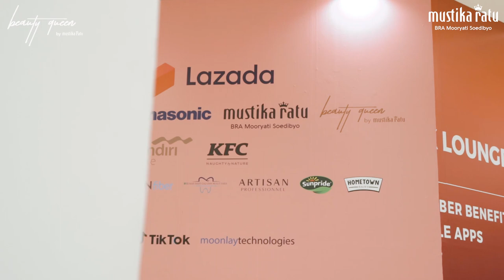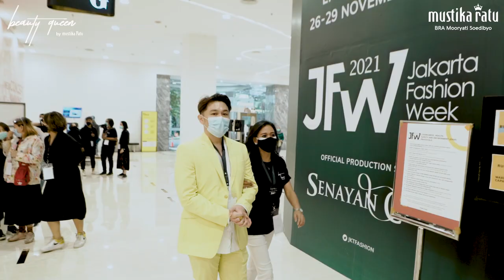Mustika Ratu Official Makeup & Hairdo JFW 2021 Day 1 with Trio Romansa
Day 1 JFW 2021 x Mustika Ratu Official Makeup & Hairdo, is Officaily Up and Running 💃🏻

Opening show with TRIO ROMANSA yaitu Puteri Indonesia 2020 @ayumaulida97 , Puteri Indonesia Lingkungan @ayusarasw 2020 dan Puteri Indonesia Pariwisata 2020 @jihanealmira.

Dalam kesempatan kali ini, Tentu nya Tim MUA Mustika Ratu tetap menjalankan protokol kesehatan dengan menggunakan Hand Gel & Hand Spray Sanitizer by Mustika Ratu dan tim MUA juga selalu mengkonsumsi Herbamuno+ juga @jejamubymustikaratu untuk menjaga daya tahan agar imun kuat tidak terpapar Covid-19.

Mustika Ratu bangga dipercaya menjadi Official Make Up & Hairdo Partner pada penyelenggaraan pekan mode terbesar Indonesia, yaitu Jakarta Fashion Week (JFW) 2021 yang akan berlangsung pada tanggal 26-29 November 2020.

Sebagai icon brand kecantikan lokal Indonesia yang didirikan oleh DR. BRA. Mooryati Soedibyo, PT Mustika Ratu Tbk mendukung industri mode tanah air melalui rangkaian produk Beauty Queen Series dengan tema Gorgeous In Glow Out bersama Make Up Artist dan Hair Stylist profesional.

Kamu bisa dapatkan produk gorgeousglowseries di e-commerce seperti @lazada_id , @tokopedia , @shopee_id atau di offline store @watsonsindo 🛍